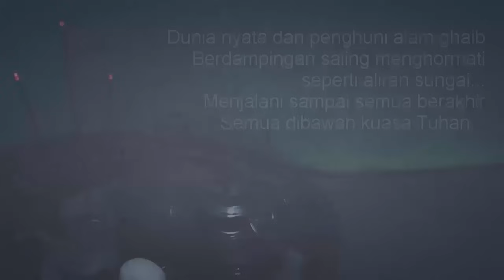SUMPAH HAMBALI 2 - Cerita Gambar - Cerita Bergambar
Cerita kiriman kisah nyata yang dikemas menjadi Video Cerita Bergambar.
Pen Invasion akan membuka kontribusi untuk sahabat yang punya cerita dan ingin dibuatkan video bergambar,

Persyaratan :
1. File Word atau PDF
2. Font Size : 12
3. Minimal 4 Page
4. Sertakan nama / Link URL

Video Diatas diangkat dari Cerita Kiriman :
Narator : SAKA
Voice Aktor : RANI
Editor : LANANG
Ilustrator : KRESPO